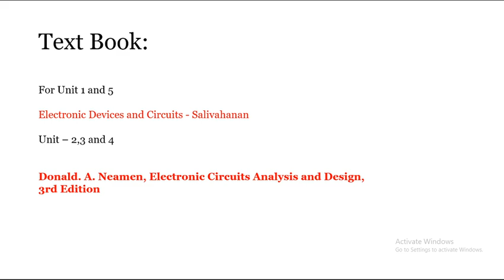Electronic Circuits 1 | EC8351 | Anna University | 2017 Regulation | Syllabus | தமிழ் | பொறியியல்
EC 8351 – Electronic Circuits 1
1.BIASING OF BJT,
JFET MOSFET
II BJT AMPLIFIERS
III FET, MOSFET AMPLIFIERS
IV FREQUENCY RESPONSE OF AMPLIFIERS
V POWER SUPPLIES AND ELECTRONIC DEVICE TESTING

தமிழ் மொழியில் பாடத்திட்டம்
எலெக்ட்ரானிக்ஸ் பொறியாளர்

Babin T Praise, M.Tech ,
Assistant Professor,
School of ECE,
Mar Ephraem College of Engineering & Technology.